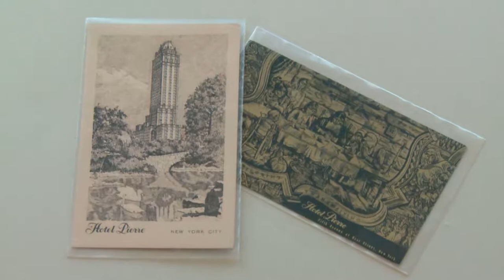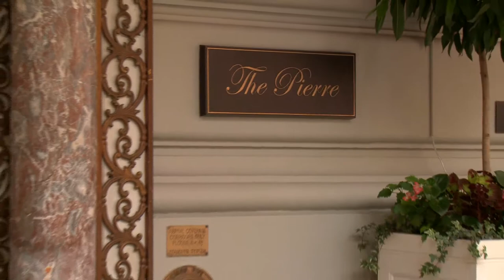Pierre Hotel NYC,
The Pierre , a Taj Hotel